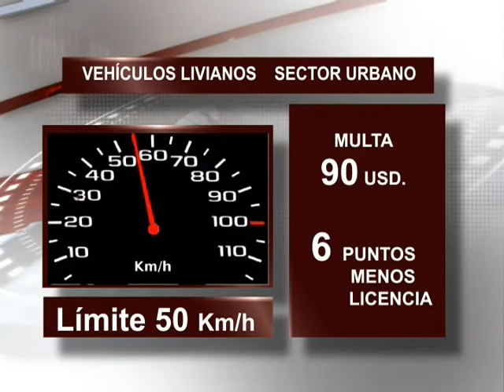LIMITES DE VELOCIDAD